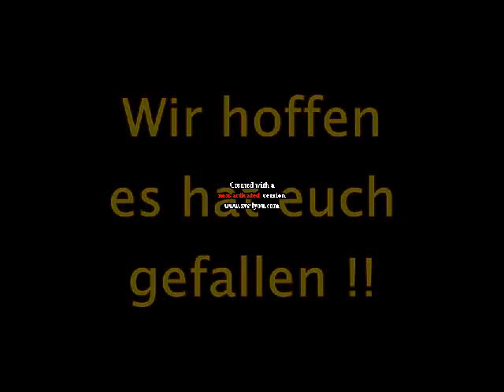Easy Tricks Teil 1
Einfach nur ein kurzes Video das wir aus Langeweile gemacht haben ;)